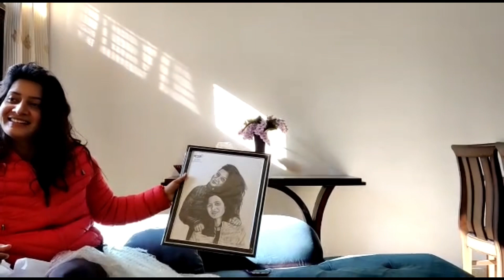Happy 😊 customer reviews|Artaum customer testimonials|Pencil sketch Portrait reviews |Photo to Art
These are our official account links for Facebook page, Instagram and Google and  YouTube.

 Please🙏 give your 2 minutes for like ,follow and share" ARTAUM. "

We also have special offers for first order on Sketches, portraits and more gifts for your loved ❤️ one by Artaum website.

                                      WHAT IS ARTAUM.

“ Its a home of every art and our goal is to provide art for every home”.

Our vision is to spread love and happiness through art to every home in India and worldwide. We want to make art affordable for everyone.
We are a good choice for custom portraits and landscapes. we provide 100% handmade arts from the hands of our professional artists. We convert your life moments in art from photos. we hope you enjoy our services and will keep in touch with us.

WHAT ARE WE OFFER

WE TURN YOUR PHOTO INTO AN ART

ArtAum and its team offer you all types of portraits and landscape  of your photo in all mediums of art like

 {pencil sketch ,charcoal sketch,pencil colour,water colour, oil colour, acrylic colour}.

👉100% handmade art by the hands of our professional artists.
👉Reasonable prices as per your budget.
👉24*7 customer support.
👉Total customer satisfaction with 100% money back.